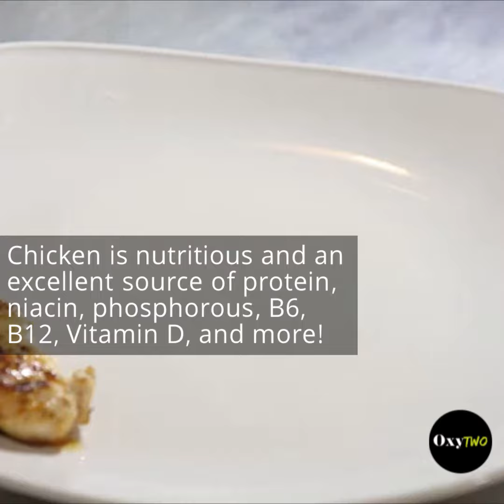Discover the Advantages of White Meat for a Healthy You!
Benefits of Eating White Meat

Oxygen Two is a community of Millennials celebrating the beauty of everyday life. Lifestyle, DIY, Food, Beauty and more!